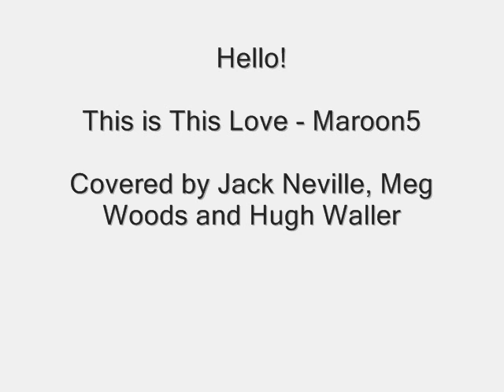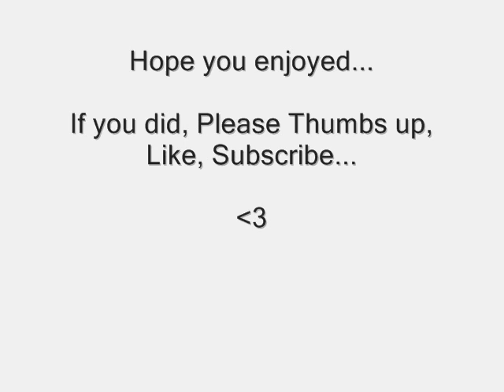This Love - Jack Neville, Meg Woods and Hugh Waller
A cover of 'This Love - Maroon5'

Done with two Amazing musicians!

Comments welcome!